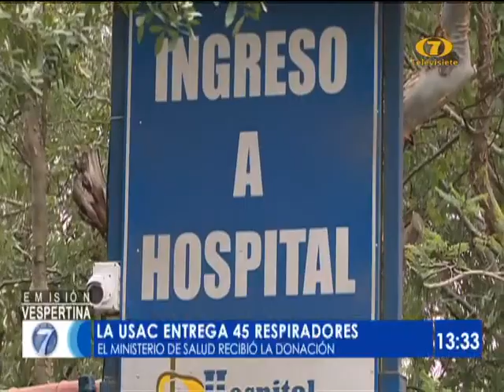Noti 7 Meridiana: Programa del 27 de Mayo del 2020